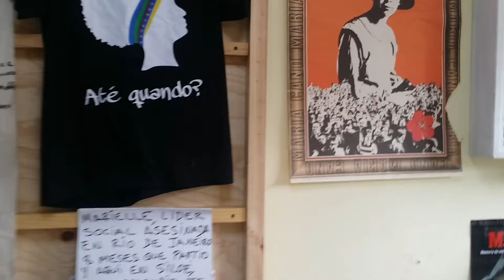30 de noviembre de 2018